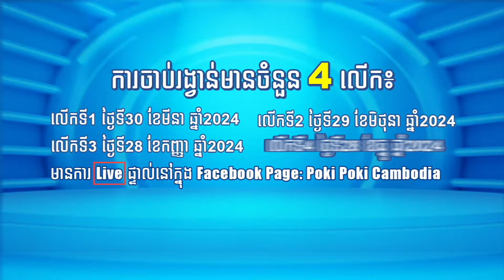ផេនខេតអៀនឡើងក្រហមឆេះ ដោយសារប្រុសស្អាតR2TS... [ TEASER ] 3FUN SPECIAL !